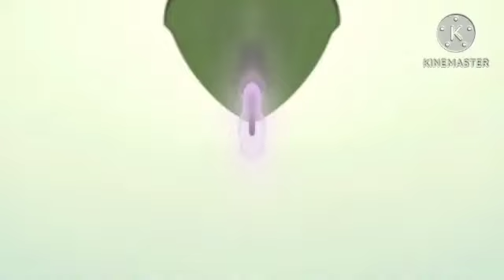Mickey Mouse Clubhouse Theme Song in Ear Bleeping